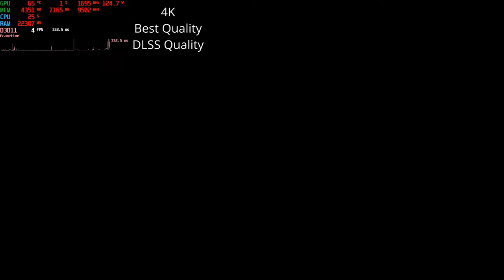No Rest for the Wicked Patch 2 new PC Performance Review | Nameless Pass | RTX 3080 TI | Ryzen 7900X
Settings Used:
4K
Best Quality
Native and DLSS (Quality, Balanced and Ultra Performance)

PC:
CPU: Ryzen 9 7900x
GPU: RTX 3080 TI MSI SuprimX

Chapters:
00:00 Intro
00:15 4K Best Quality Native
01:26 4K Best Quality DLSS Quality
02:01 4K Best Quality DLSS Balanced
02:33 4K Best Quality DLSS Ultra Performance
02:50 Gameplay Cinematic | 4K Best Quality DLSS Quality
04:42 Gameplay City | 4K Best Quality DLSS Quality
06:05 Cutscene City | 4K Best Quality DLSS Quality
11:00 Nameless Pass | 4K Best Quality DLSS Quality